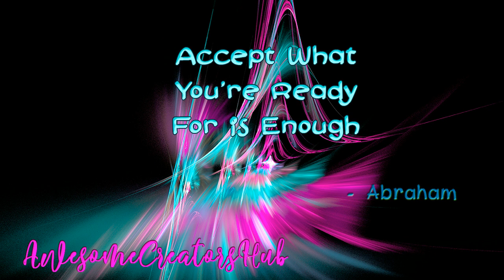Abraham Hicks snippet: Except What You're Ready for is Enough